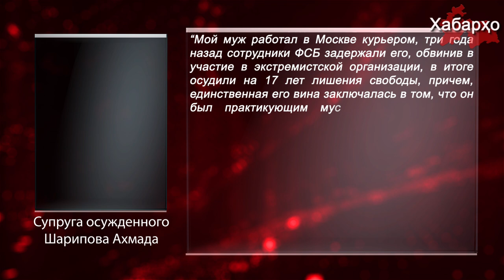Выходцев из Таджикистана медленно убивают в тюрьмах России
Граждане Таджикистана, осужденные на территории Российской Федерации по сфабрикованным уголовным делам, сталкиваются с нечеловеческими условиями содержания в местах лишения свободы.